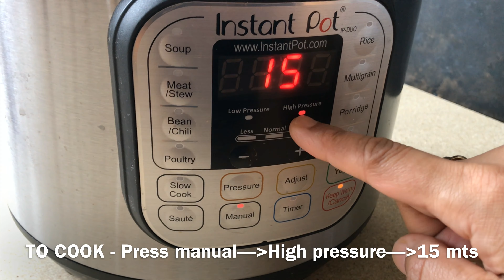Beetroot hummus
Beetroot hummus made from scratch using an instant pot.
Instant pot I use is the (old model)
Instant pot insert and stand I use